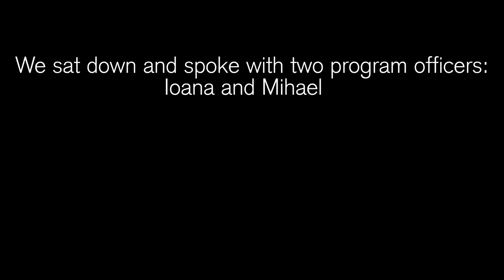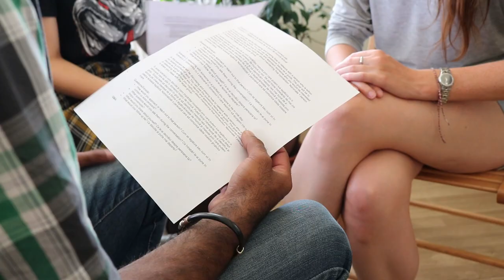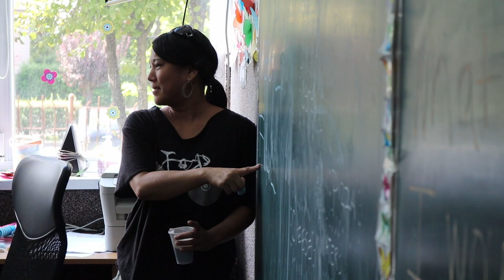Hope and Homes for Children Romania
SInce 2016, we've partnered with Hope and Homes for Children in Baia Mare, Romania to support local underprivileged children who are at-risk and young adults who grew up in institutional care.

On our third trip to Romania in 2019, we asked two program officers, Ioana and Mihaela, about the relationship between Hope and Homes for Children and Venture 2 Impact.